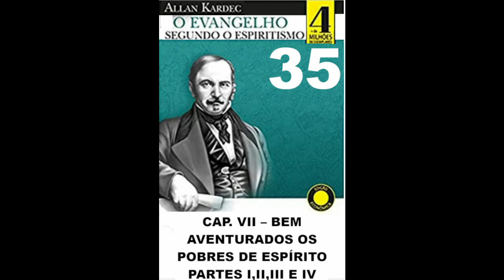Kardec, Alan - O Evangelho 2º O Espiritismo - Cap. VII : Bem Aventurados os Pobres de Espírito